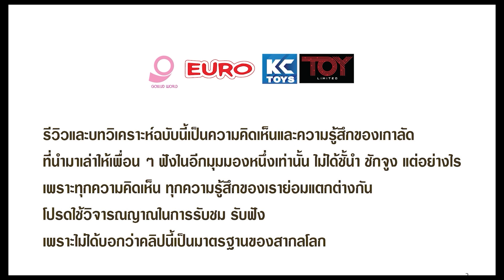ตัวนิ่มที่ลอกมาริโอ้ แฟมิคอมในความทรงจำ #111 Amadillo / Famicom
Amardillo / Action /  IGS / 1991
หนังสือ ฉันเกิดในยุคแฟมิคอม ฉบับ ebooks